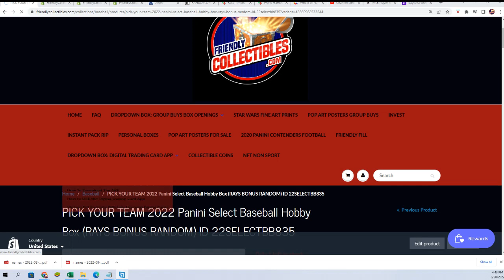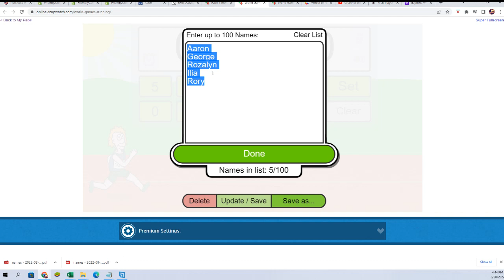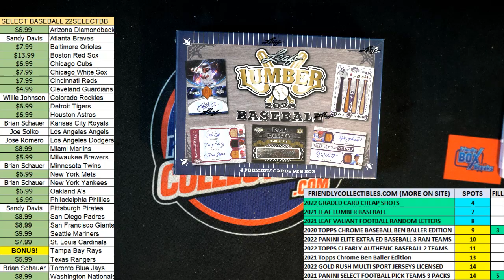2022 Leaf Lumber Baseball FILLER ID 22LUMBER105